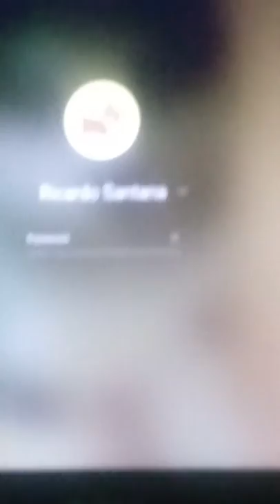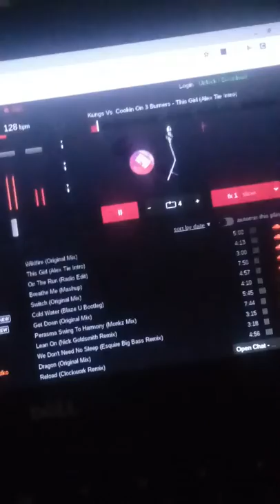I'm back and sorry for my sister at the end she is starting to fight with me